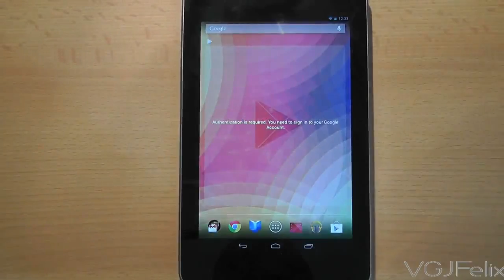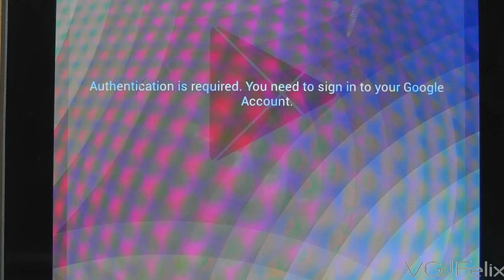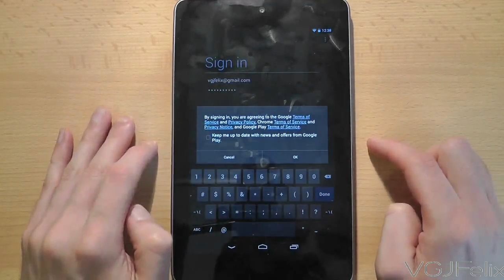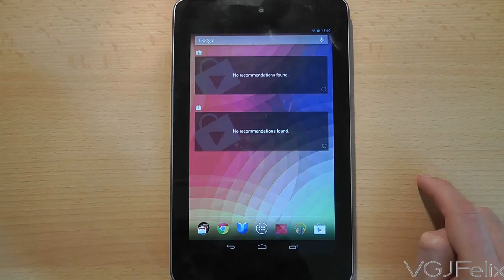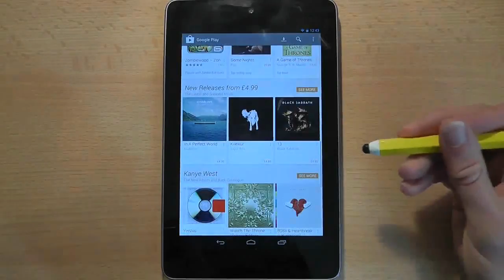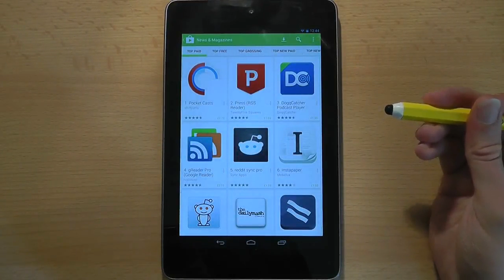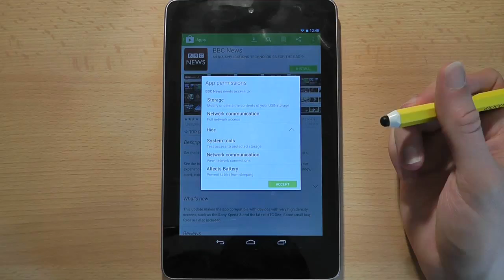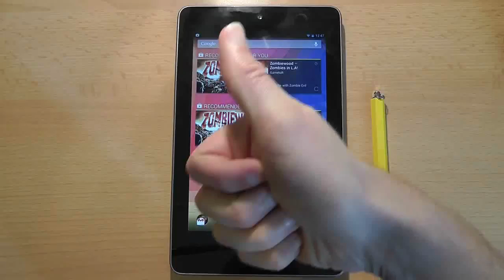Part 4: The Complete Beginners' Guide to Nexus 7 Android Tablet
Welcome to the complete beginners' guide to using your Nexus 7 Android tablet, part 4

This video looks at the first actions you will encounter when you switch on your Nexus 7.

1. Creating a Google Account
2. Gmail email account
3. Using the Googleplay Marketplace
4. Downloading an Application
5. Using the downloaded application

Each video aims to cover five key points in five minutes (or, in this case, ten minutes). Simple, digestible chunks of information to help you learn how to use your touchscreen device and get the most out of it.

As you learn more about how to use the device these videos will build on that knowledge and reveal more complex and involving exercises so you can become a competent user in no time.

These videos are aimed at complete newbies so if you feel more confident using your device check out my ultimate Basics guide which is crammed with 50 essential hints and tips